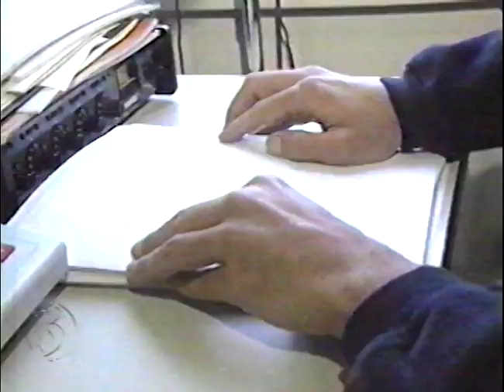Tommy Edison on WFSB-TV Eyewitness News - April 2, 1998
Tommy Edison on WFSB Channel 3 Eyewitness News - April 2, 1998 - Featuring News anchors Dennis House and Gayle King. News story by Dan Kain. Recorded at Star 99.9 FM WEZN in Bridgeport, CT in 1998.